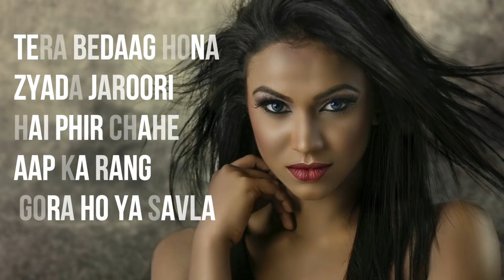Skin Repair overnight|Best remedy for clear/Attractive skin|How to get clear skin|बेदाग त्वचा